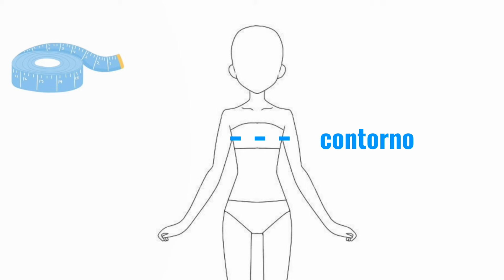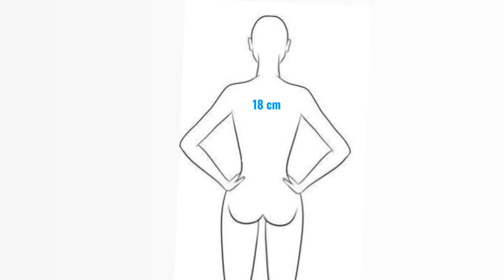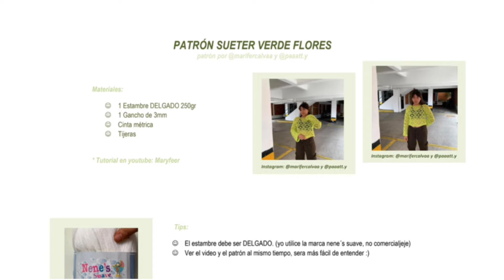Crochet de flores top / Crochet top calado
En este video te enseño como hacer un top a crochet muy bonitooo y fácil. 💓🧸⭐️🧚🏻

graciiaas x ver!!